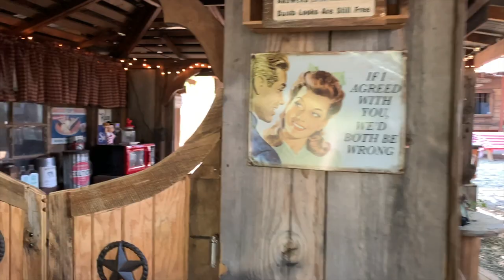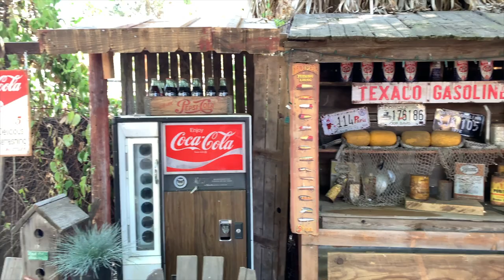Escoto Backyard 2020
Not much to say here just another Backyard Upgrade lol.